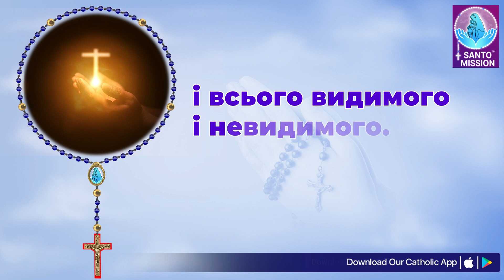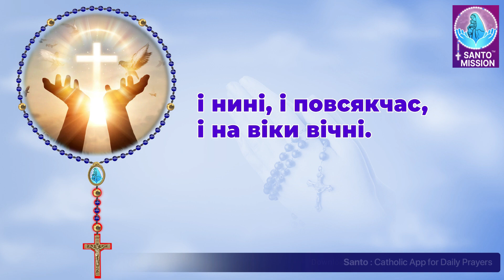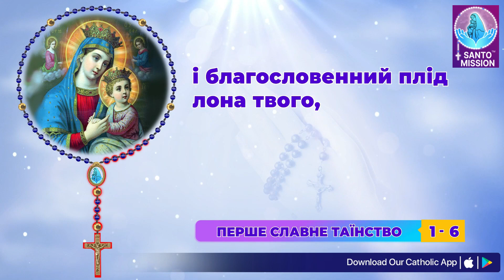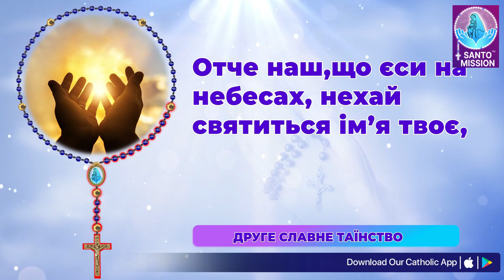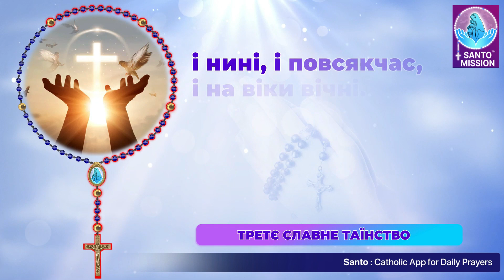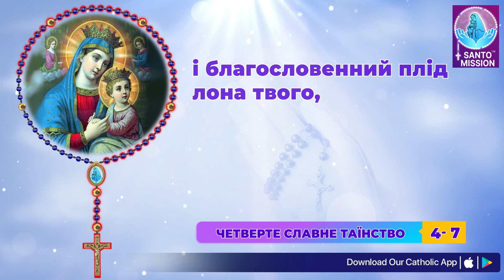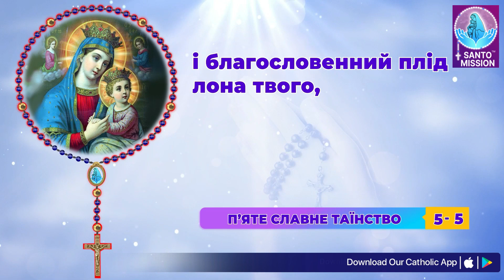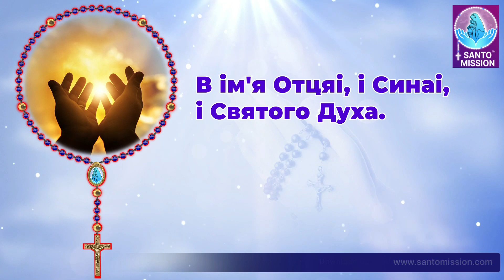Свята Вервиця 🙏🏻 Середа 🙏🏻July 10, 2024🙏🏻 Славетні Тайни Святої Вервиці 🙏🏻Ukrainian Rosary